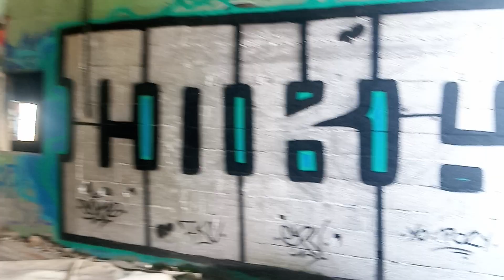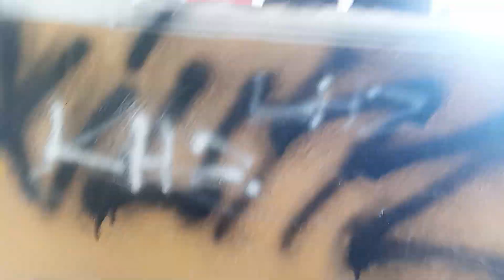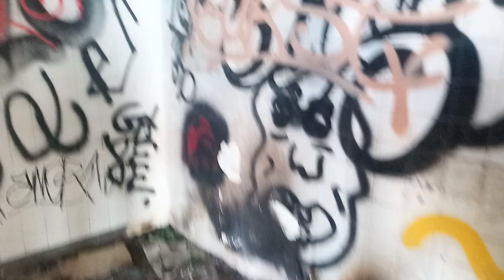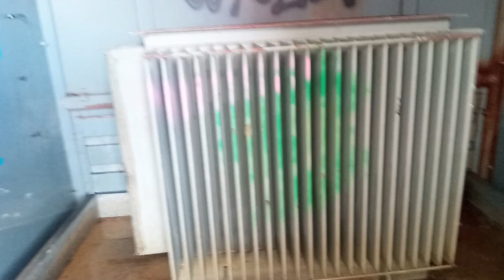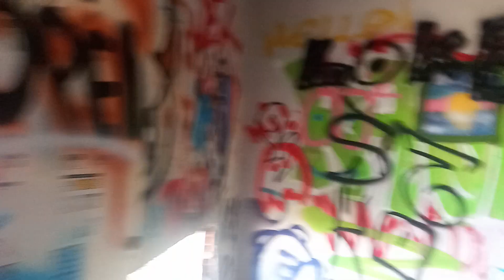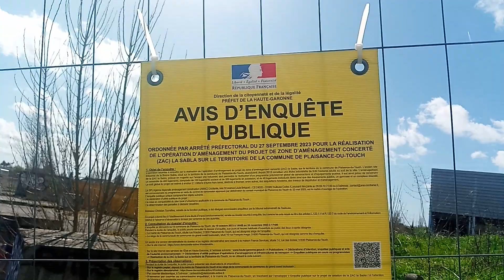urbex usine bonna sabla ciment et béton gravier abandonné jluc Nangis Loucas 2024 Toulouse